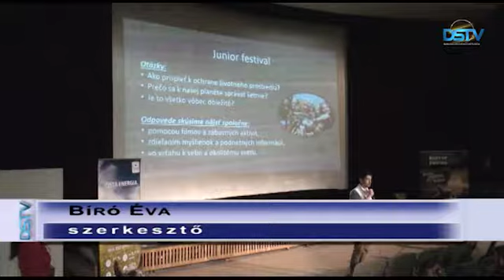A fenntartható fejlődést tűzte zászlajára a filmfesztivál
Dunaszerdahelyen második alkalommal rendezték meg az Ekotopfilm–Envirofilm környezetvédelmi tematikájú filmfesztivált. A rendezvény fókuszában a fenntartható fejlődés áll. Délelőtt az iskolásoknak, délután pedig a nagyközönségnek vetítették a filmeket.